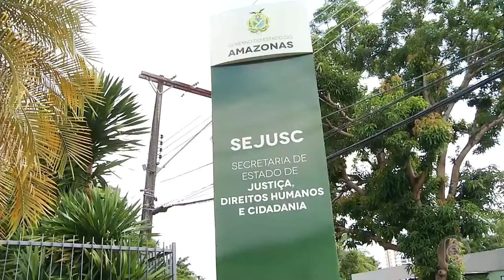6 Horas Notícias – 20 11 2019 02º Bloco